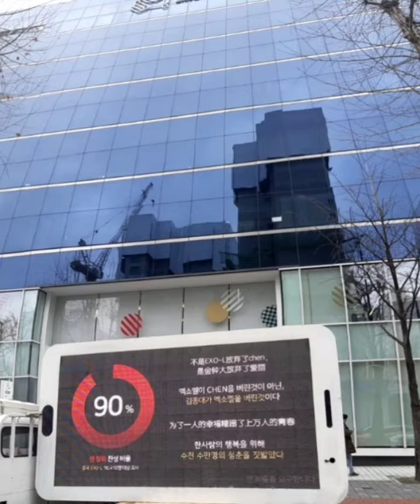แฟนคลับ EXO เดือด! ตั้งป้ายขับไล่เฉินออกจากวงหลังมีข่าวแต่งงาน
เฉิน EXO ประกาศแต่งงาน
ข่าวเฉิน exo แต่งงาน
แฟนคลับขับไล่เฉิน EXO ออกจากวง
ข่าวแฟนสาวเฉิน EXO ตั้งครรภ์